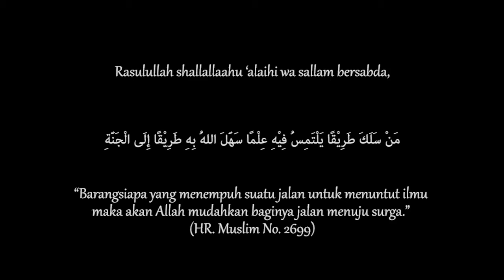KAJIAN TEMATIK : IBADAH ADALAH SPESIALISASI (🎙️ Ustadz Habibullah, Lc. Dipl )